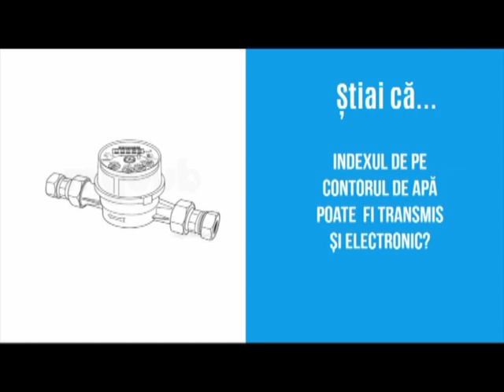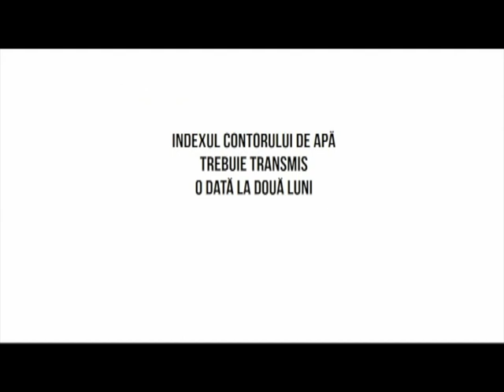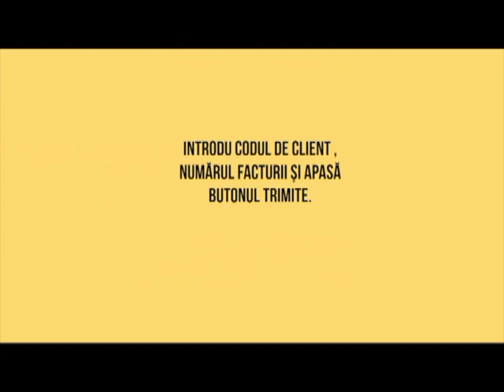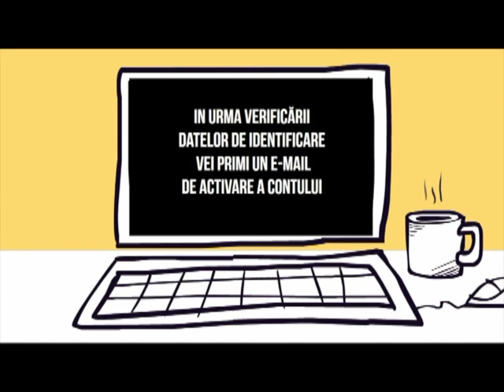PULSUL ZILEI: 1 MARTIE - DRUMURILE DIN JUDEȚ ȘI SPITALUL REGIONAL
PULSUL ZILEI: 1 MARTIE -  DRUMURILE DIN JUDEȚ ȘI SPITALUL REGIONAL - Invitat: deputat PMP PETRU MOVILĂ